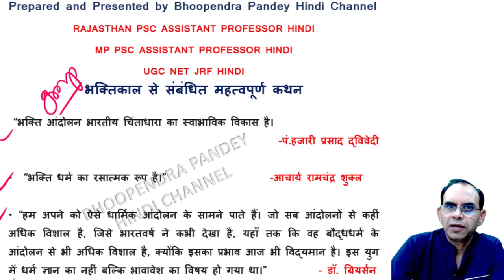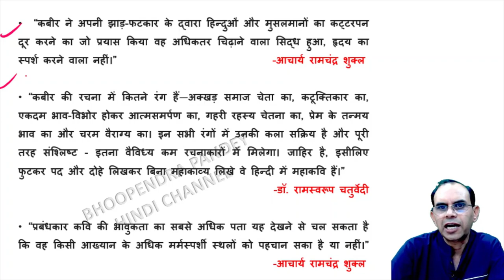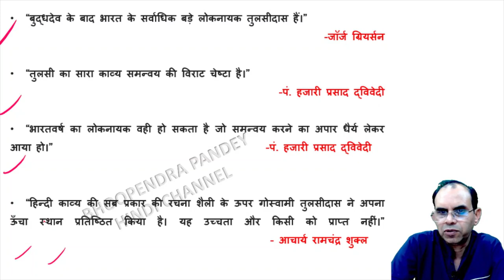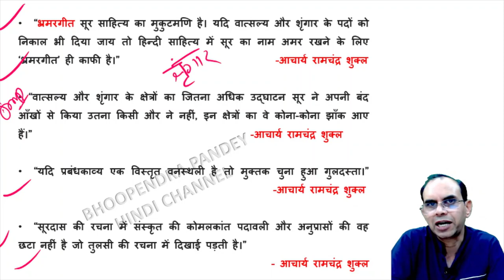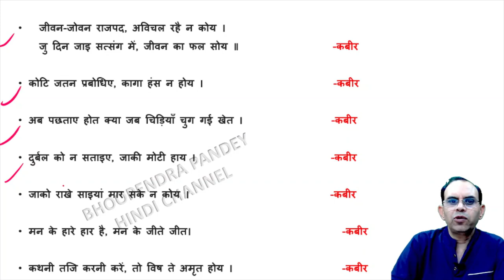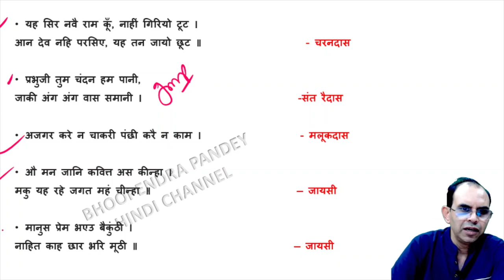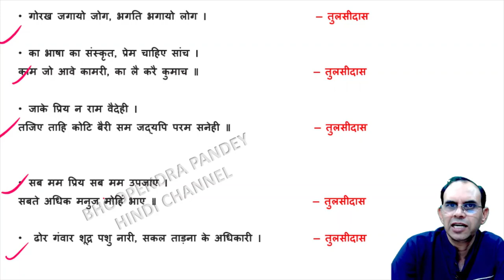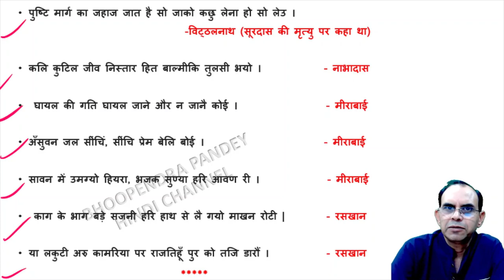rajasthan psc assistant professor hindi exam। भक्तिकाल । bhaktikal se sambandhit mahatwapurn kathan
ugc net jrf hindi
rajasthan psc assistant professor hindi exam
madhya pradesh assistant professor hindi exam

bhaktikal se sambandhit mahtwpurn kathan
hindi sahitya ka itihas
bhaktikal hindi sahitya ka itihas